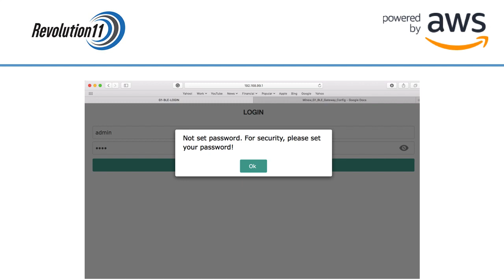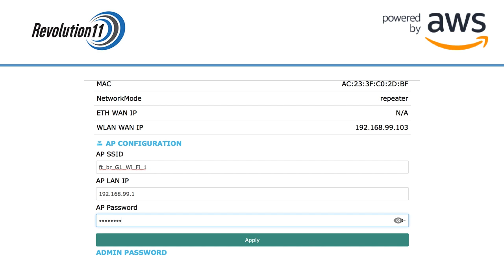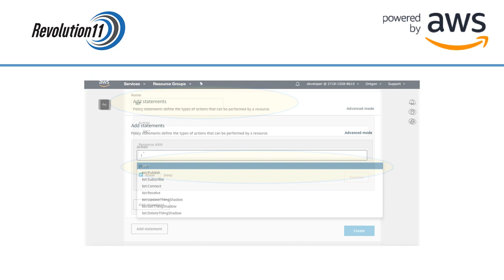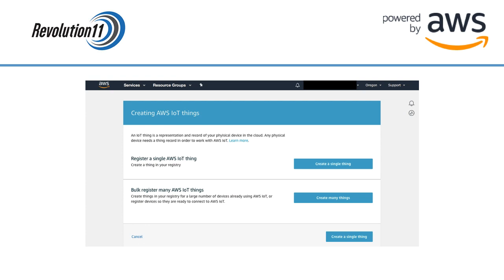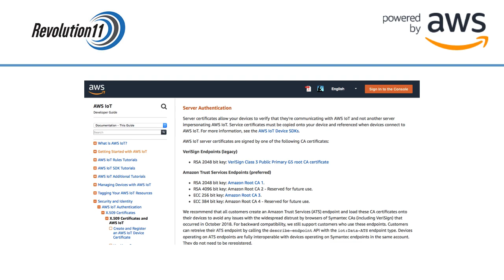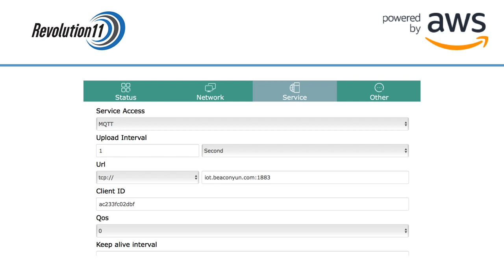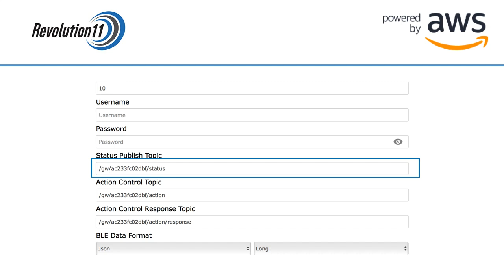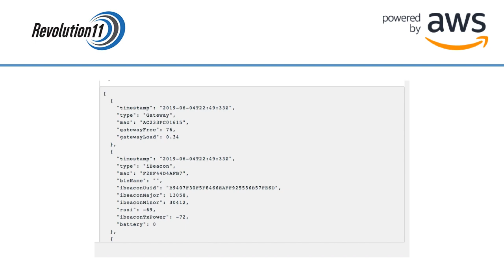Configuring the Minew G1 Wi-Fi BLE GateWay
This video demonstrates setting up the Minew G1 BLE Wi-Fi GateWay and attaching it to the AWS IoT Core.

Naming Conventions for things:
It is important to have a naming convention that allows our team to quickly identify the location, type, and manufacturer of the device when working with devices in the cloud. Revolution11 highly recommends the following naming convention, based on the useful information in this blog

The blog makes a great point in describing how your device names need to work easily in a Command Line Interface (CLI).

The only information that we have added to the standard in this blog is the addition of the manufacturer.

Best practice for naming looks like this:

ftbr-blewifi-ing-01 represents

Location: Fort Bragg,
Type of device: ble wi-fi gateway
Manufacturer: Ingics
Number: first of several devices at this location